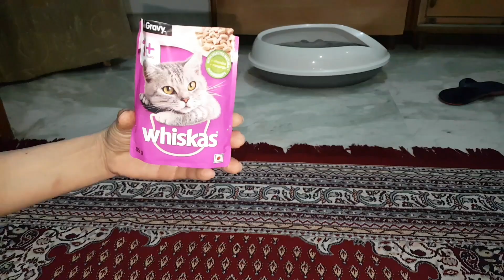CAT FOOD TASTE TEST 😺🍖🍲